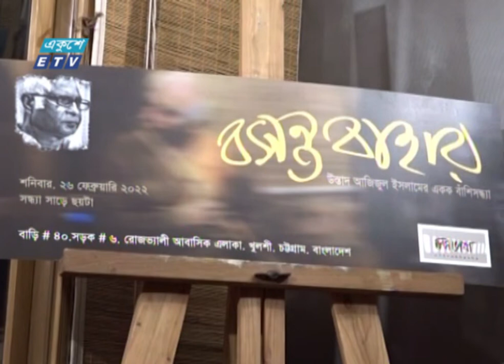ধ্রুপদী বাঁশির মায়াজালে মুগ্ধ চট্টগ্রামের দর্শক | ETV News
ধ্রুপদী বাঁশির সুরে দর্শকদের মন্ত্রমুগ্ধ করে রাখলেন একুশে পদকপ্রাপ্ত শিল্পী ওস্তাদ আজিজুল ইসলাম। বসন্তের সন্ধ্যায় চট্টগ্রামের খুলশির চিত্রভাষা গ্যালারিতে ছুঁয়ে যায় সুরের মায়াজাল। ইফরাজ নূরের ক্যামেরায় রিপোর্ট করছেন শিউলি শবনম।

২০০০ সালের ১৪ই এপ্রিল এটি সম্প্রচার কার্যক্রম শুরু করে। টিভি চ্যানেলটির খবরে নতুনত্ব ও অভিনবত্ব থাকার কারণে দর্শকদের কাছে বিপুল জনপ্রিয়তা লাভ করে। দেশ বিদেশের সর্বশেষ খবর, নাটক, সিনেমা, ডকুমেন্টারিসহ নানা খবর ও বিনোদনমূলক অনুষ্ঠান প্রচারিত হয় একুশে টেলিভিশনে।